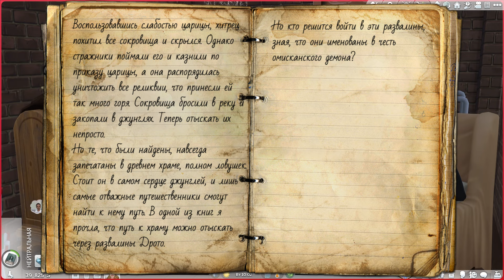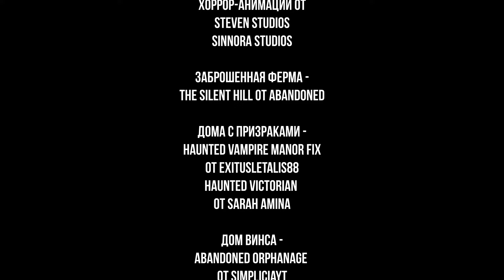НАЧАЛО АПОКАЛИПСИСА. ЗАБРОШЕННЫЙ ДОМ | THE SIMS 4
Винс столкнулся с новой угрозой: некая темная сила поднимает мертвых из могил, и те отправляются на поиски живых.
⏰ Тайм-коды:
00:00 Начало
01:05 Апокалипсис
02:55 Винс
21:12 Агата
22:14 Мемуары Элизы Стюарт
32:43 Анжела